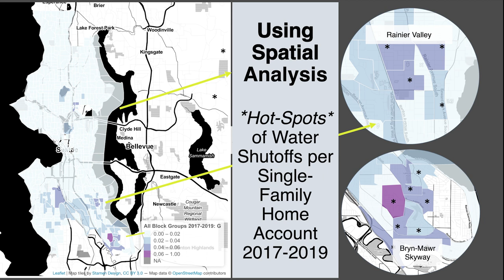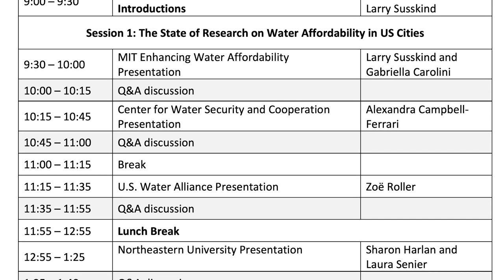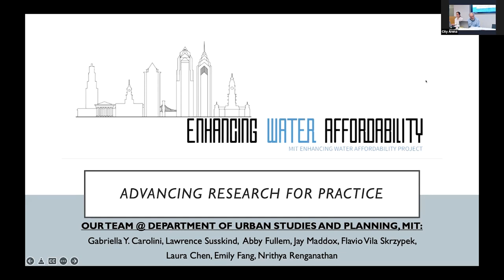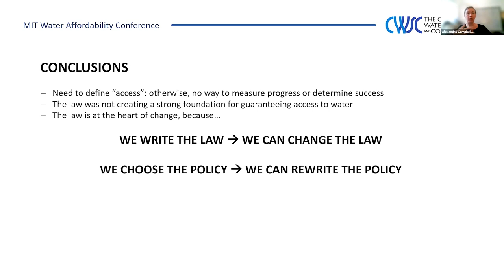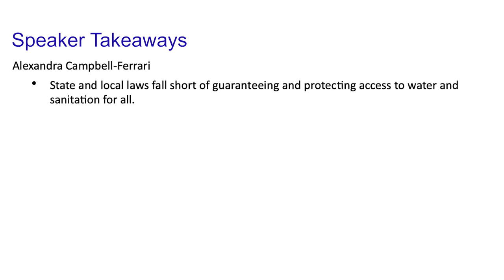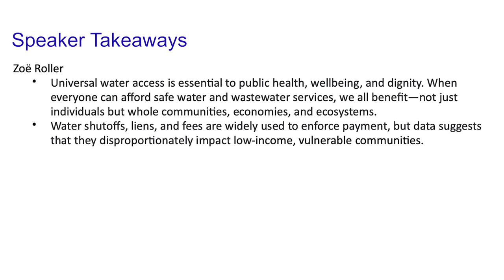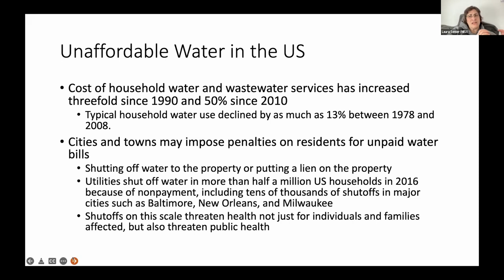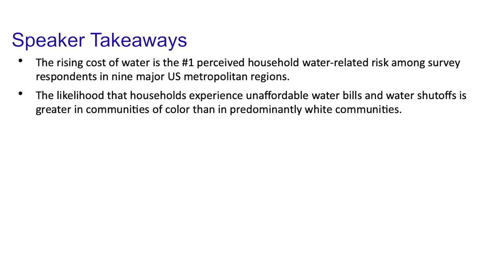The State of Research on Water Affordability in US Cities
Researchers, community advocates, utilities, and federal officials convened to discuss utility management, research, advocacy, and customer assistance innovations to support household water affordability in cities across the United States.

This video provides coverage from the first session, examining the state of research on water affordability in US cities.